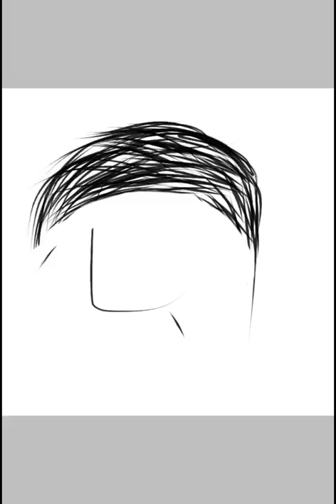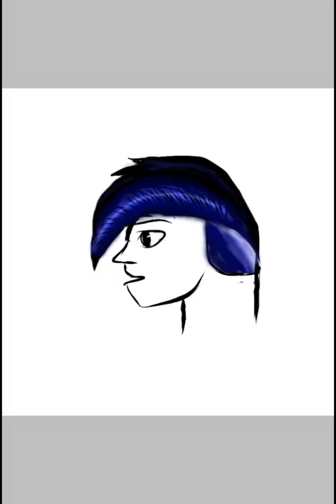Boy that i drew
Drawn with Ibis Paint X If you want to draw anime related things or anime